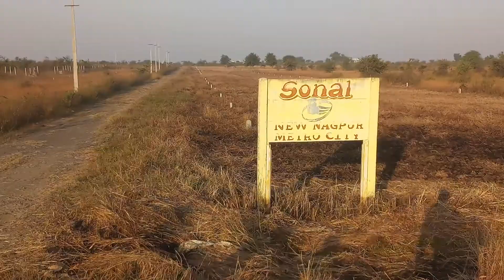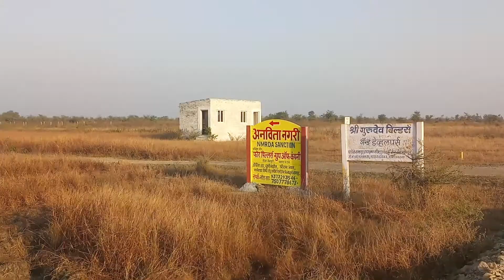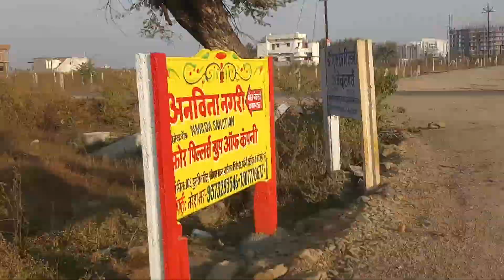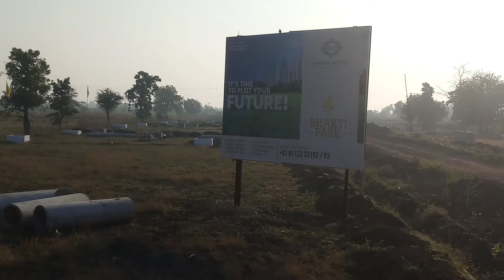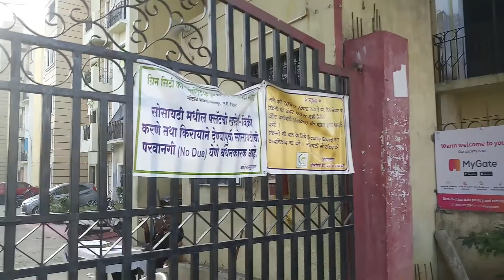Greencity Walking Street Nagpur 2020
green city walking street nagpur 2020
Gotalpanjari velahari new nagpur besa manish nagar